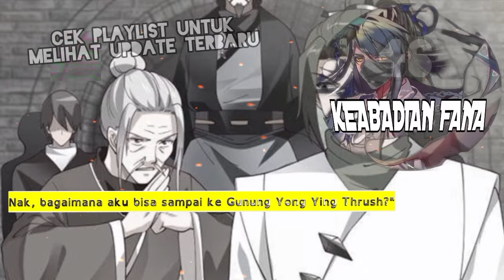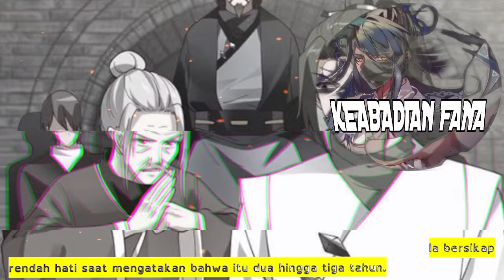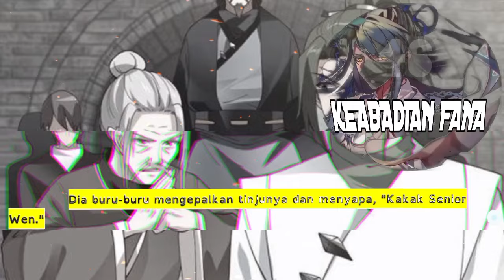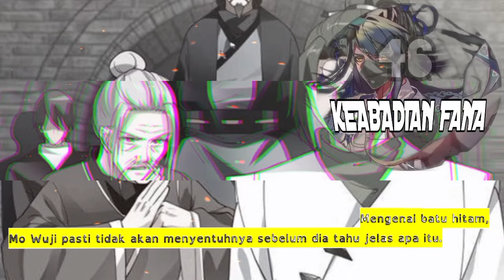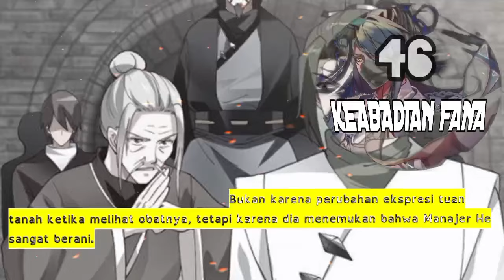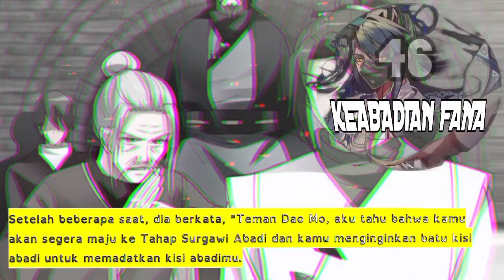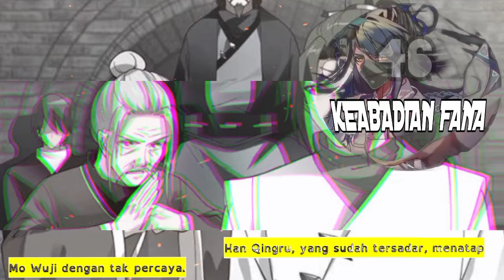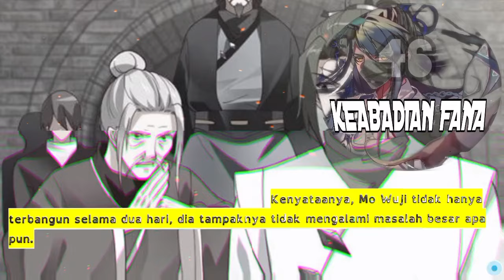Keabadian Fana season 46